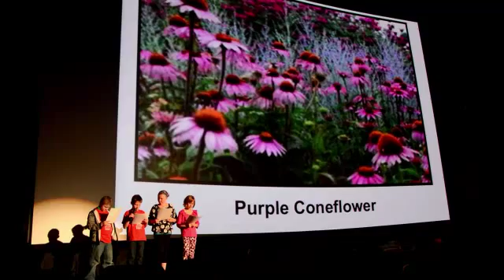Module 6 Report Reflect Lesson 1